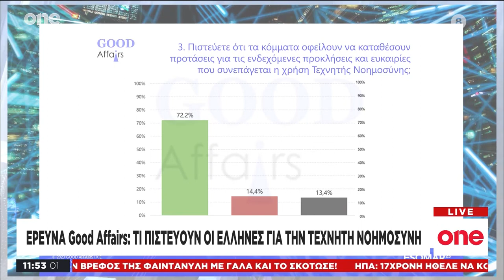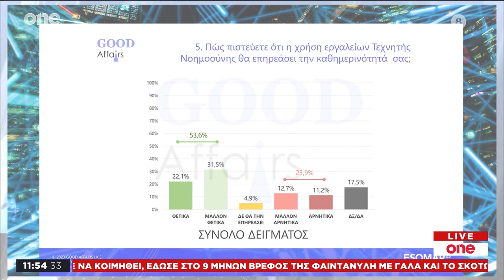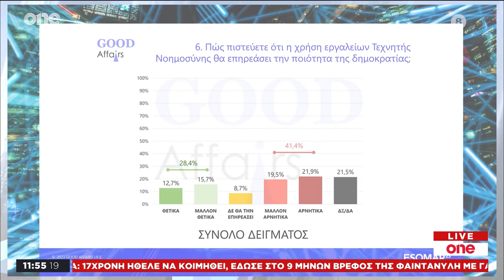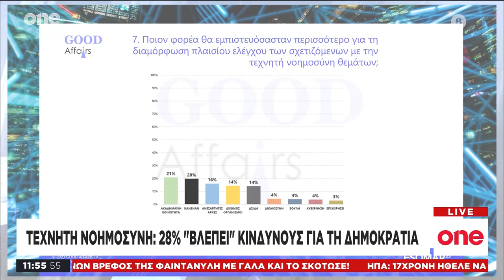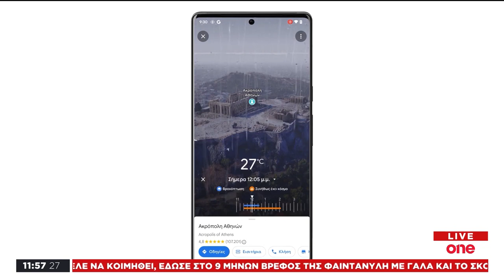N. Vasilakos One TV: Google AI Bard assistant Greek, Google Maps Acropolis Parthenon Immersive View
00:00 A.I. Τεχνητή Νοημοσύνη
00:24 Intro Νίκος Βασιλάκος
01:04 Google Bard AI βοηθός στα Ελληνικά
02:20 ai.google AI hub Google Spreadsheets
04:10 Έρευνα για τη χρήση τεχνητής νοημοσύνης
09:00 Google Maps Immersive View Παρθενώνας - Ακρόπολη